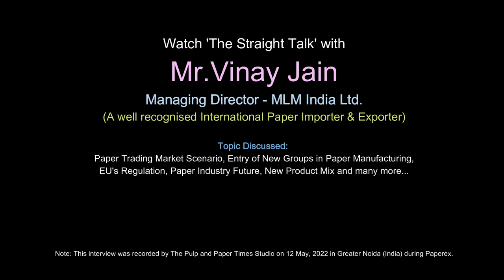"Indian Paper Mills won't face any problem because they are working on conversion margins"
Watch The Straight Talk with Mr. Vinay Jain, MD of MLM India Ltd. a leading paper importer and exporter based in India. The discussion was based Paper Trading Scenario, EU's Proposed Waste Shipment Regulation, Future of Paper Manufacturing, Various Offering by MLM India and many more. interview was taken during Paperex 2022.